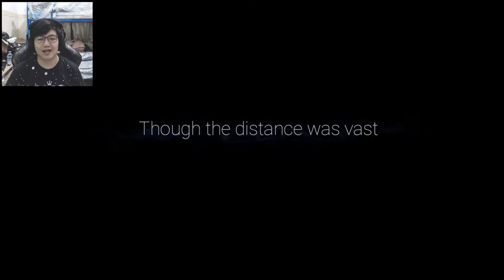Ya ini yang bikin nyangkut - Ori and The Will of The Wisps Indonesia #8